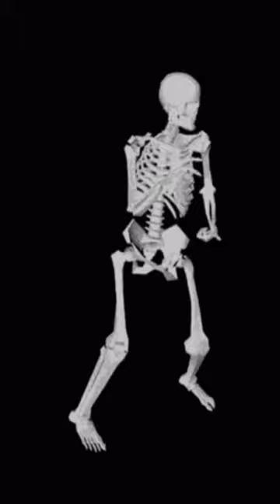India Ka Special Bhoot 👹🤪😂